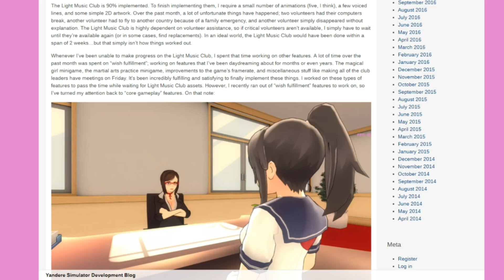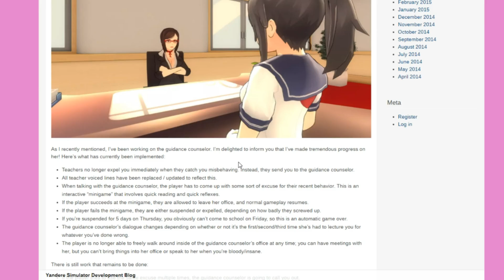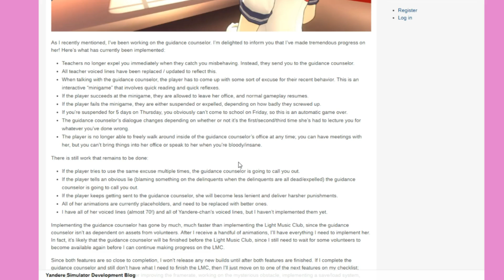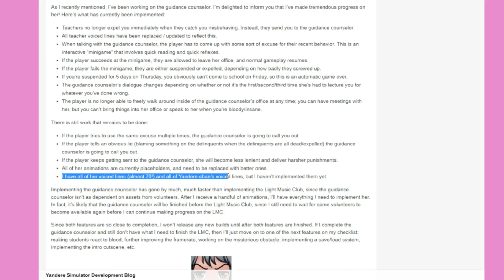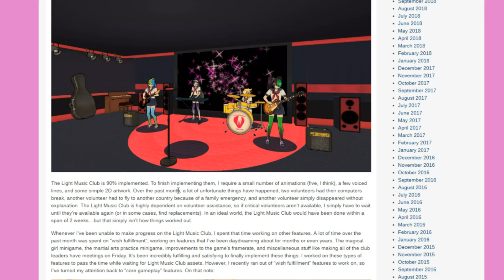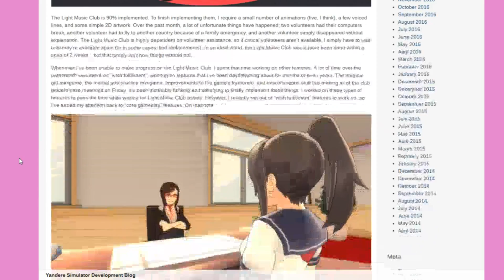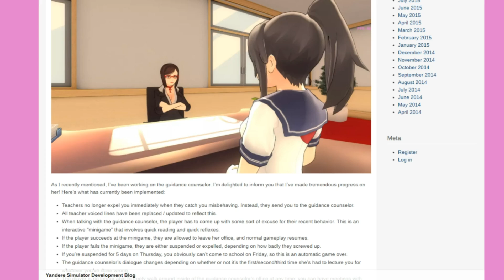Genka gets a Mini-Game! - Yandere Simulator!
Artist: UnderwaterBeats
Track: Evolution